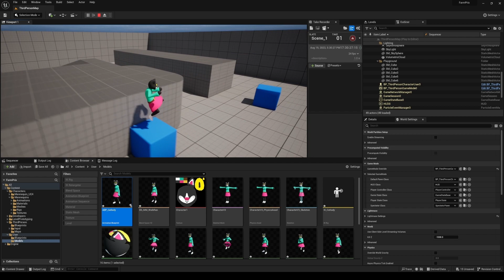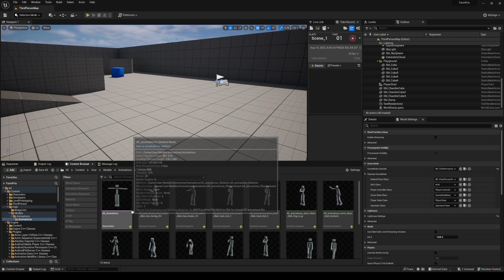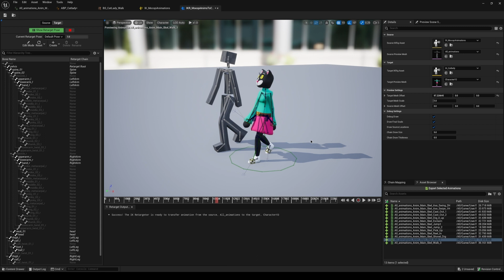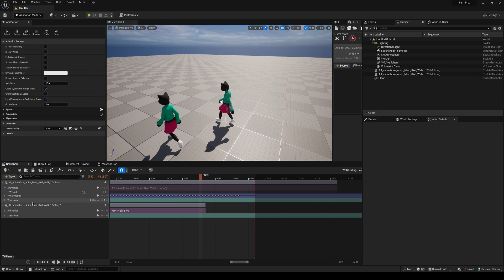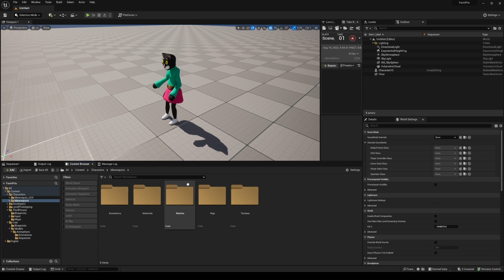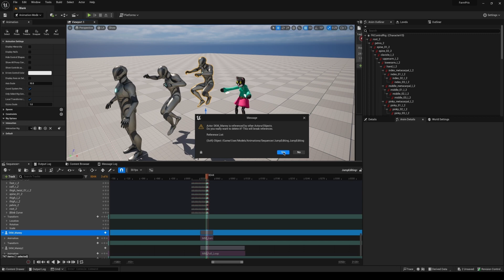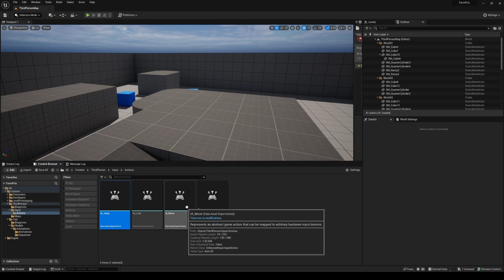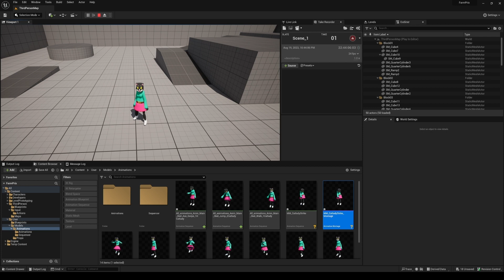Using MOCOPI for game animations! (Unreal Tutorial)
I hate animating, so I try to use motion capture whenever possible. Here's a tutorial on how to do it.

00:00 Intro
00:30 Mocap sponsor
00:58 Listing animations
01:40 Recording MOCAP
02:24 Thoughts about importing
04:39 Retargeting tricks
05:34 Walk cycle
08:47 Custom jump animation
13:14 Create actions using MONTAGES
16:25 THANKS!